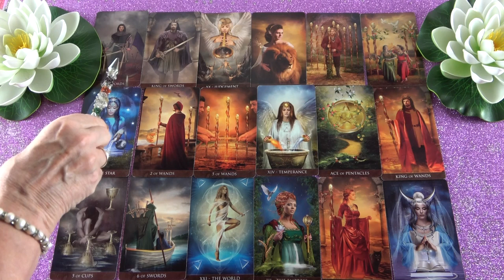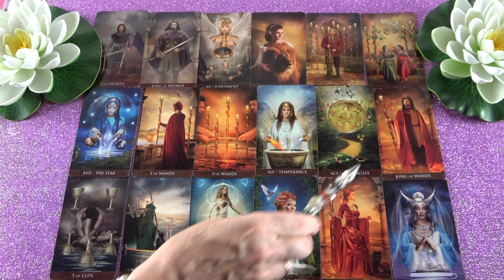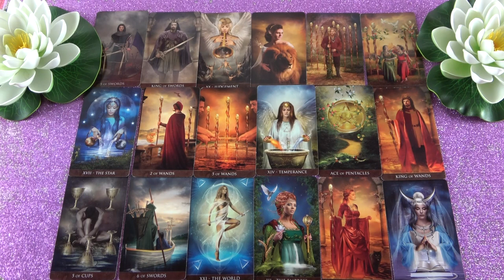Te adsz számára erőt ❣ Jóslás